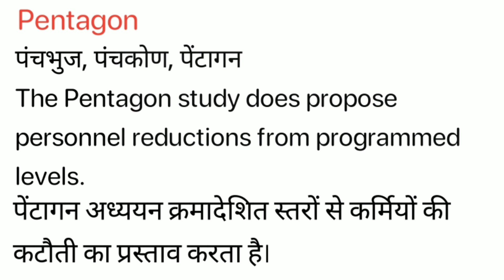Pentagon Meaning in Hindi